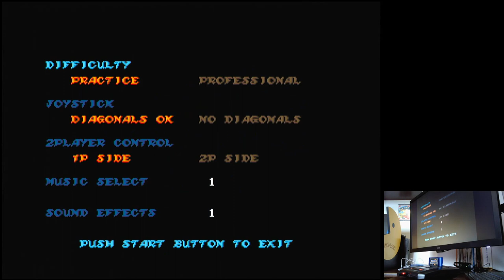Ghouls 'N Ghosts Practice Sega Mega Drive Genesis Original hardware